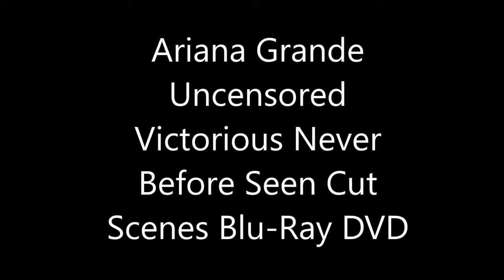Ariana Grande Feet Video And Uncut Scenes Full Video Blu-Ray DVD